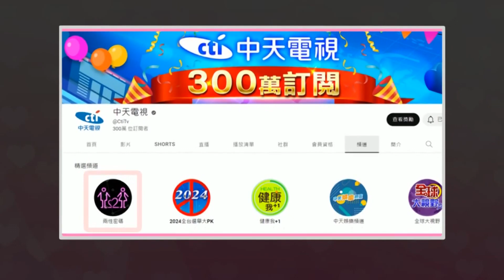【詩瑋愛健康】這動作受不了！讓男人慾罷不能！精彩預告搶先看！趕快訂閱《兩性密碼》頻道！余明螢醫師/男性學醫學會合作@中天電視CtiTv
⭐️中天新聞網APP下載 詩瑋專屬推薦代碼 cti928
主持人：詩瑋
來賓：泌尿名醫 余明螢醫師

健康我+1，精彩內容再+1！
中天最新推出的【詩瑋愛健康】節目，每週一和週三，邀請醫學中心名醫群，深度解析健康密碼，粉碎網路傳言！還有每周五邀請台灣男性學暨性醫學醫學會，暢談你不可不知的性福密碼！

★防藍光眼鏡到中天買！獨家限期最優惠！清華大學專利認證！